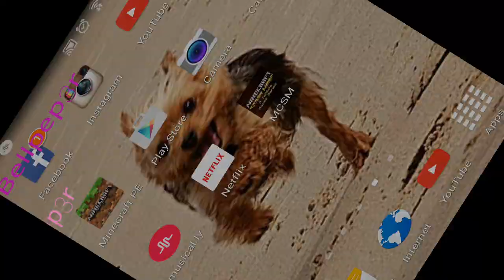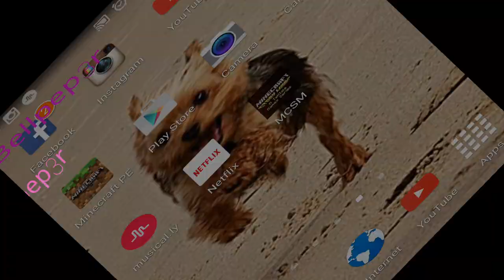FIRE~ Bellberry World (3)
Hey Pep3rs,it's bellpep3r and in this video we(Reagan and I) play in our WD Bellberry.